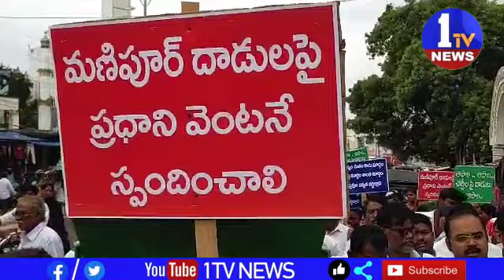మణిపూర్ ఘటనపై దోస్తులను శిక్షించాలని కోరుతూ క్రైస్తవసంఘాలు, దళిత ప్రజా సంఘాలుశాంతియుత ర్యాలీ